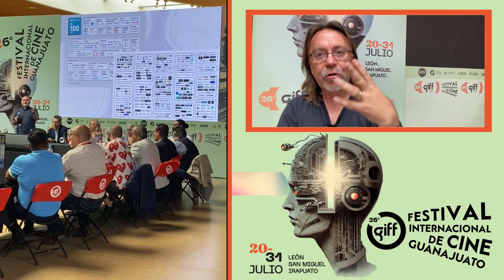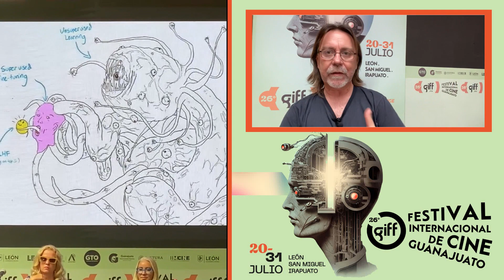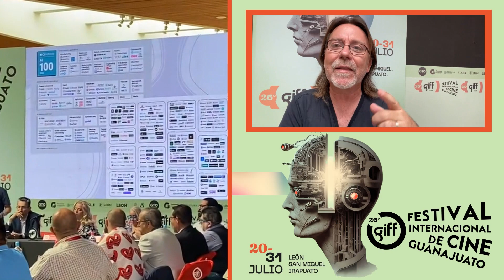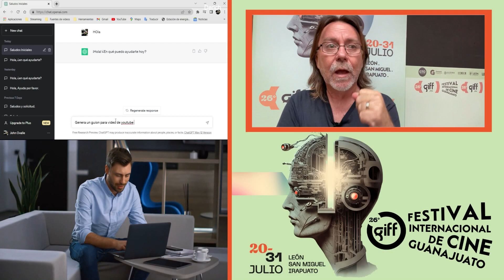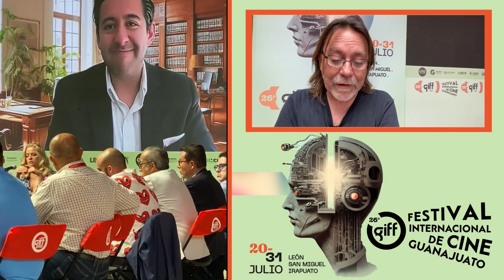El cine enfrentando a la inteligencia artificial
La inteligencia artificial ya es parte del cine hoy en día pero sigue causando dificiles debates y controversias.
El tema es tan grande que el GIFF armo dos dias de debates sobre el tema.

Hablemos de cine... para conocernos mejor!